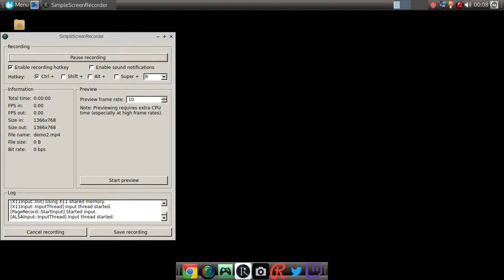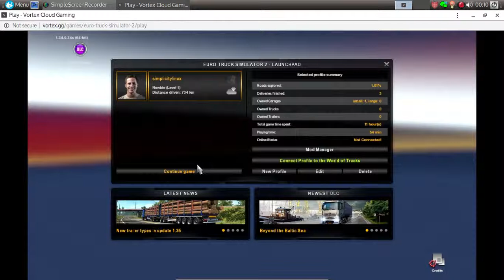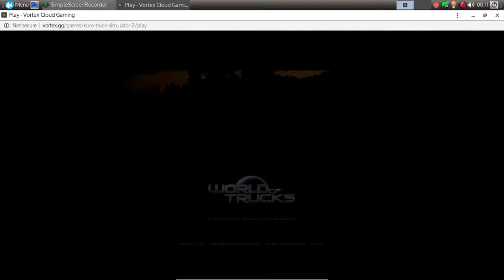Euro Truck Simulator on Vortex.gg Cloud Gaming Platform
For those who don't know, I also maintain the Simplicity Linux distro.  This is our highly experimental gaming version which features Vortex.gg as a cloud gaming service built in.  Vortex uses Steam as a base for it's games but unlike other services, you get some free games thrown in, and it costs about the same as a Netflix subscription.  Winning combination as far as I'm concerned...